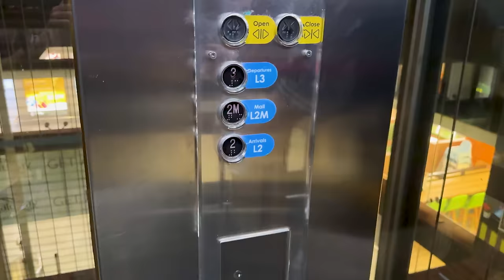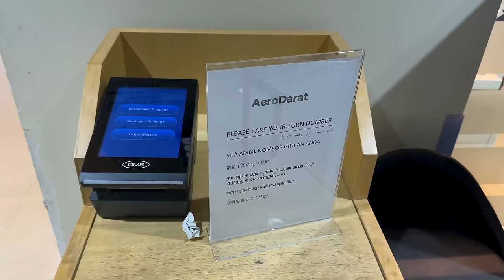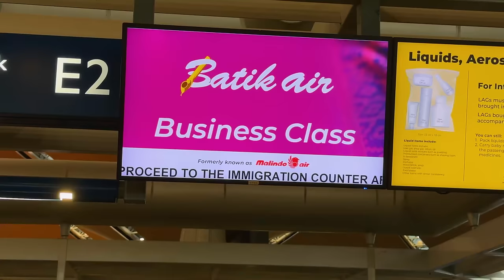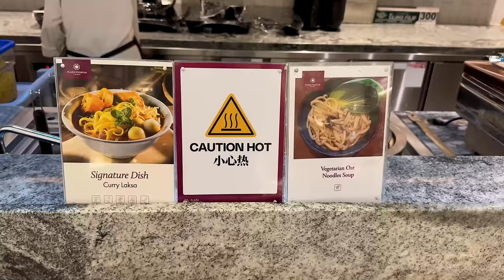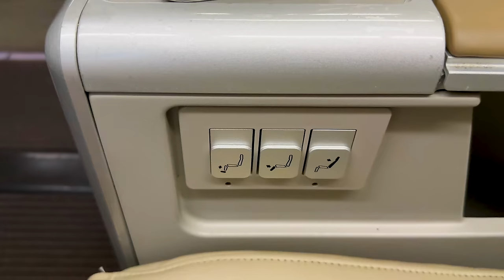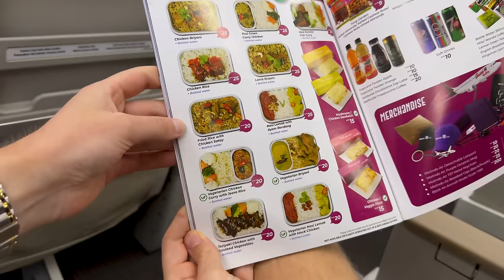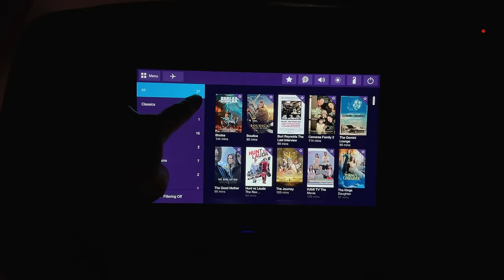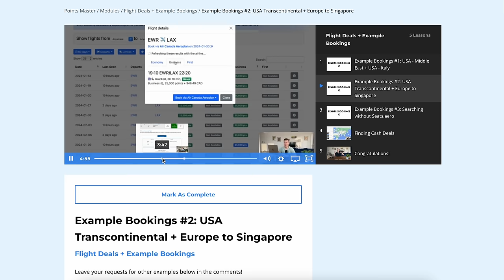I Missed My Malaysia Airlines Flight - Chaos Day in Kuala Lumpur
FAQ:
Airline: Batik Air
Aircraft: Boeing 737 MAX 8
Aircraft registration: 9M-LRJ
Route: Kuala Lumpur - Singapore
Flight numbers: OD805
Seat: 2A

Chapters:
00:00:00 - Rushing to Catch the Flight
00:01:03 - Malaysia Airlines Economy Class Review - Not
00:02:22 - Missing a Flight and Immigration Frustrations
00:04:18 - The Benefit of Booking Malindo Air
00:04:51 - Retrieving our bags and missed flight debacle
00:11:35 - Flying Business Class with Batik Air
00:12:33 - Lessons Learned from Missed Flights
00:17:39 - What exactly happened?
00:19:52 - Talking about the 737 MAX
00:21:49 - Arriving in Singapore
00:23:38 - Affordable Business Class Travel
00:25:23 - From Beginner to Expert in Frequent Flyer Programs

About Malaysia Airlines (from Wikipedia):
Malaysia Airlines Berhad (MAB; Malay: Penerbangan Malaysia Berhad), formerly known as Malaysian Airline System (MAS; Sistem Penerbangan Malaysia), and branded as Malaysia Airlines, is the flag carrier of Malaysia and a member of the Oneworld airline alliance. (The MAS initials are still being kept by subsidiaries MASkargo and MASwings.) The company headquarters are at Kuala Lumpur International Airport. In August 2014, the Malaysian government's sovereign wealth fund Khazanah Nasional—which then owned 69.37% of the airline—announced its intention to purchase the remaining ownership from minority shareholders and delist the airline from Malaysia's stock exchange, thereby renationalising the airline. It operates primarily from its main hub Kuala Lumpur International Airport to destinations throughout Asia, Oceania and Europe, as well as its secondary hub Kota Kinabalu International Airport to Taipei and Tokyo (Narita).

About Batik Air (from Wikipedia):
Batik Air Malaysia (formerly known as Malindo Air) is a Malaysian full service carrier, an associate carrier of the Indonesian Lion Air Group, with headquarters in Petaling Jaya, Selangor, Malaysia. The original name, Malindo, signifies a cooperative pact between Malaysia and Indonesia.

About 737 MAX (from Wikipedia):
The Boeing 737 MAX is the fourth generation of the Boeing 737, a narrow-body airliner manufactured by Boeing Commercial Airplanes (BCA), a division of American company Boeing. It succeeds the Boeing 737 Next Generation (NG) and competes with the Airbus A320neo family. The new series was announced on August 30, 2011. It took its maiden flight on January 29, 2016 and was certified by the United States Federal Aviation Administration (FAA) in March 2017. The first delivery was a MAX 8 in May 2017 to Malindo Air, with which it commenced service on May 22, 2017.